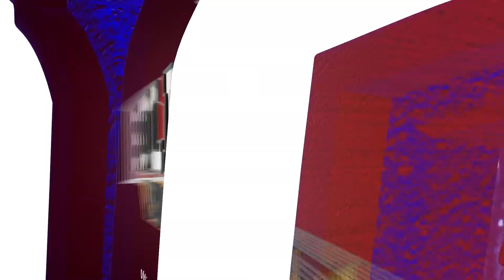12.3.22 HIGHLIGHTS: UMD Women's Hockey, 5. OSU, 4. (OT)